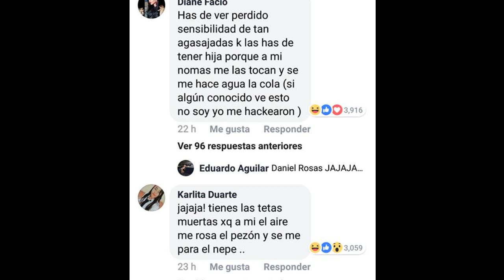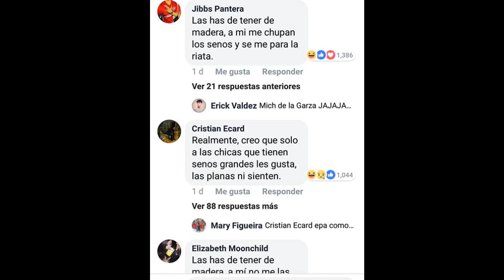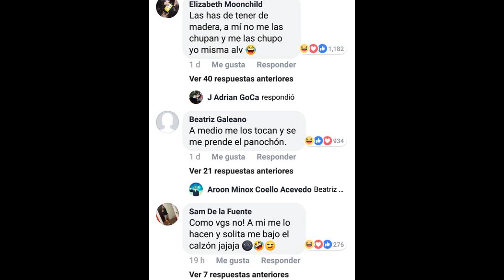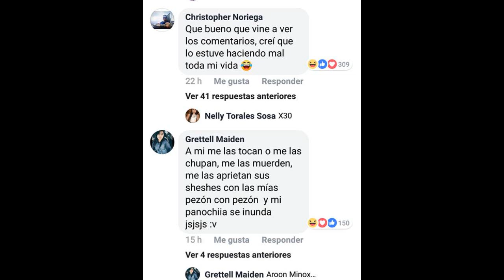ESTO ES LO QUE PUBLICAN LAS MUJERES EN FACEBOOK